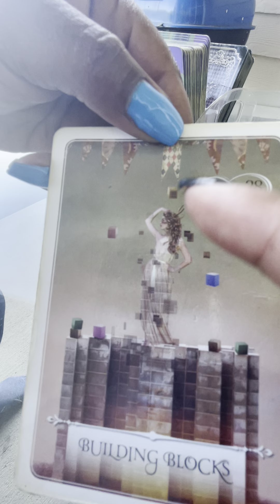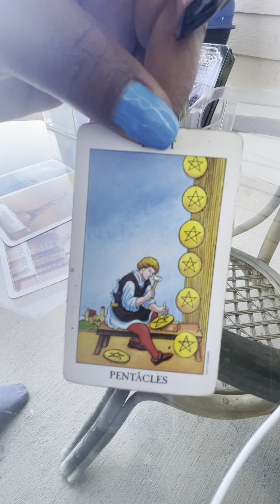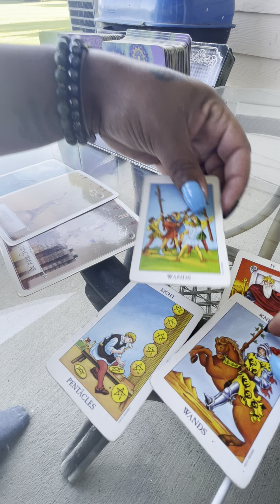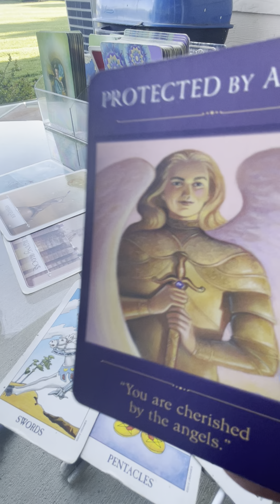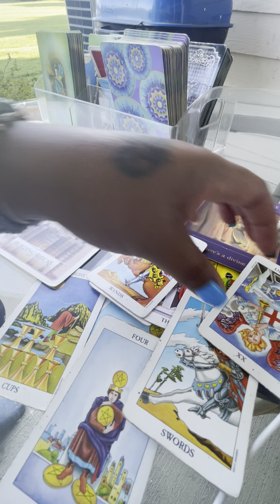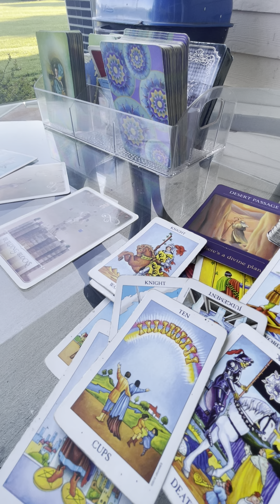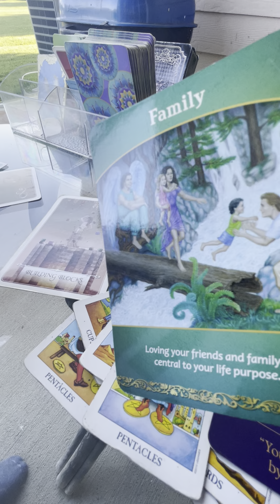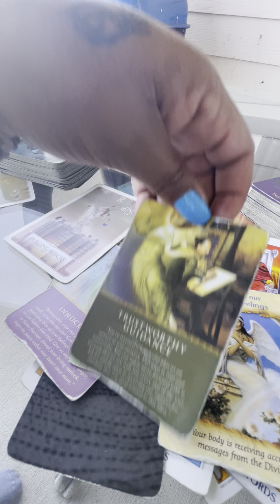This comes out of left field but trust there’s a divine plan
🤴🏾Kaylon🤴🏾🙏🏾🕊🪶❣️